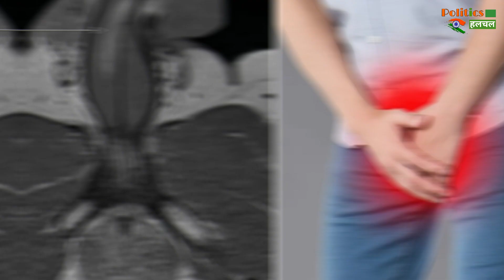अजब खबर : सेक्स के दौरान टूट गया आदमी का प्राइवेट पार्ट ! आप भी रखिये इसका ध्यान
Strange: Man's Private Part Broke During Sex ! You Too Be Careful | Health And Fitness Latest News And Updates | Healthy Sex Life Tips | How To Increase Sex Drive | Sexual Health Related News

EDITOR ►Shadik